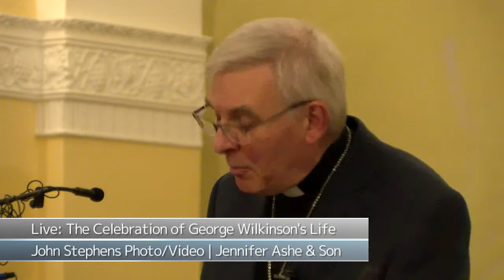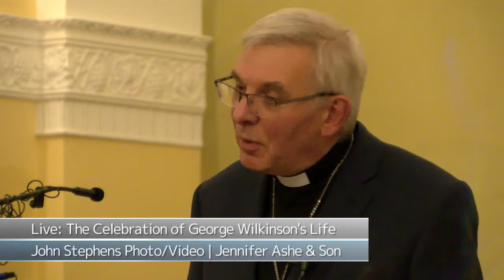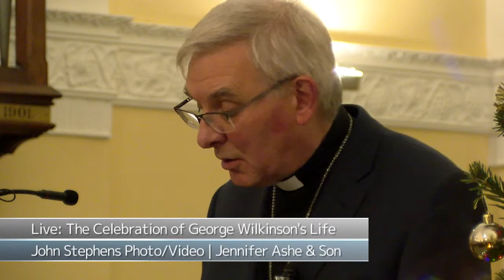JSPV: Live Stream (saved-not live) George Wilkinson- Sutton Methodist Church (part 2) Sutton Funeral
John Stephens Photography & Video live-stream in Sutton Coldfield

Other live-stream (part 1) was at Streetly Crematorium
Signal was extremely poor here so a lower quality was used, stream was successful.

This is the actual live-stream which has been saved.  It was also recorded in HD for higher definition not shown here as a back-up but not required by the family.

Funeral Directors - Jennifer Ashe & Son
An edited version will not be available, only this live stream.